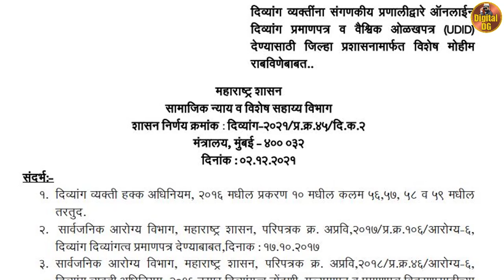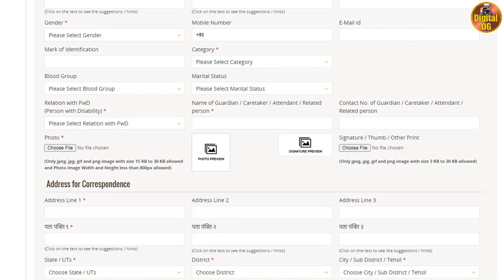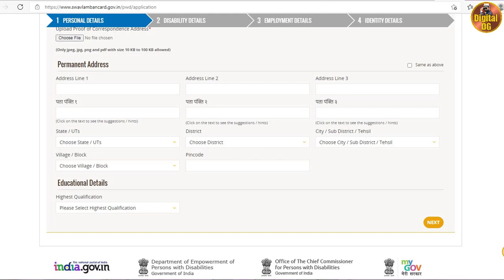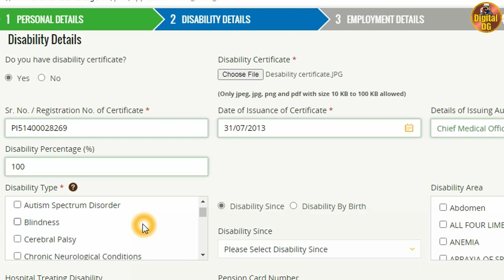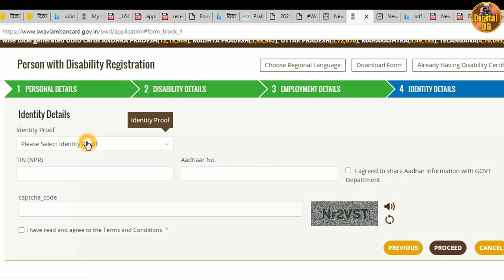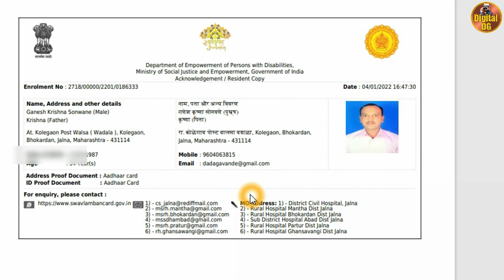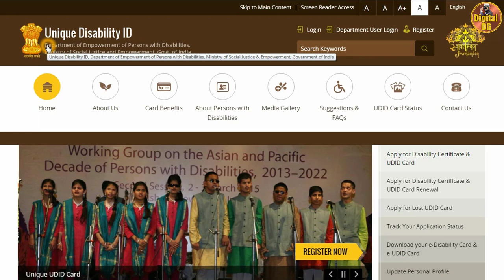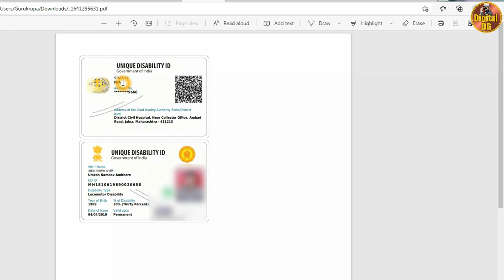how to download udid card online | युडीआयडी कार्ड डाउनलोड करा नाहीतर मिळणार नाही या योजनांचा लाभ.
या व्हिडीओमध्ये समजून घ्या कि युडीआयडी कार्ड डाउनलोड कसे करावे how to download udid card online. युडीआयडी कार्ड नसेल तर यापुढे कोणत्याही शासकीय योजनांचा लाभ मिळणार नाही त्यामुळे तुम्ही जर दिव्यांग असाल तर लगेच तुमचे युडीआयडी कार्ड डाउनलोड करा.

अधिक माहितीसाठी खालील लिंकला टच करा किंवा क्लिक करा.

आमच्या टेलीग्राम ग्रुपमध्ये सहभागी व्हा.